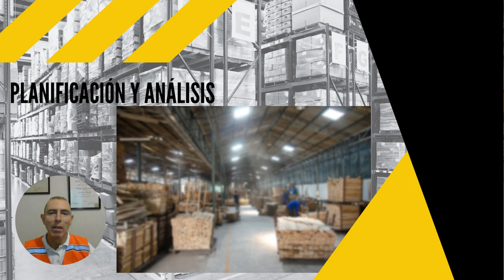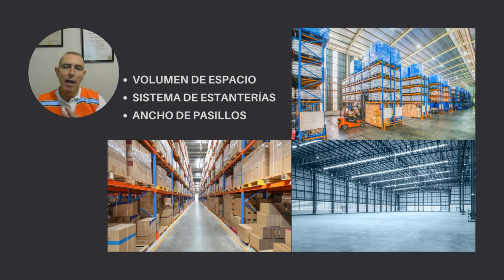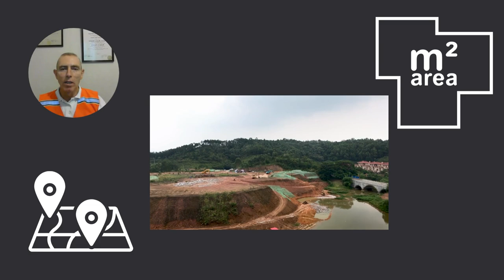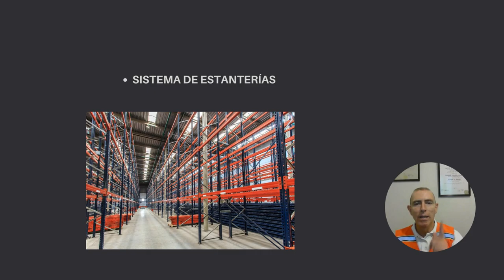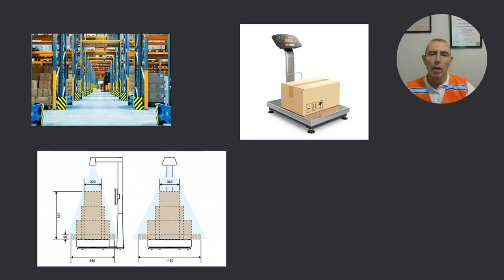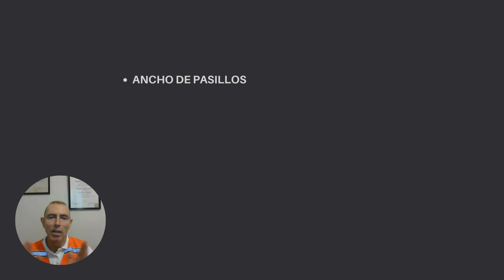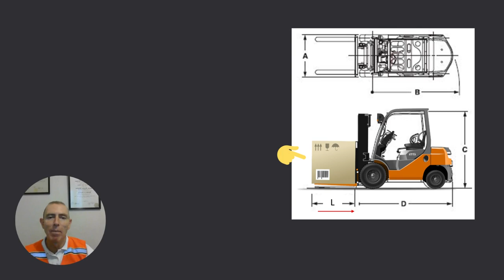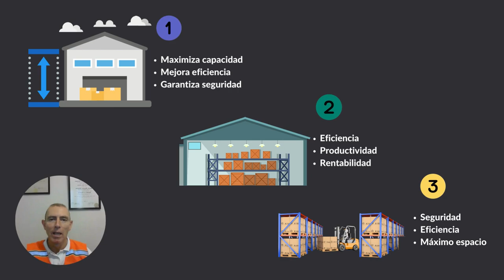3 CONSIDERACIONES IMPORTANTES EN EL DISEÑO DEL ALMACÉN - BUENAS PRÁCTICAS DEL ALMACÉN 076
Mis actividades implican visitar constantemente almacenes y centros de distribución de todo tipo, y en muchas visitas puedo darme cuenta de problemas operativos que se dan debido a la falta de planificación o la improvisación.

Algunos de los problemas más comunes que encuentro a menudo son:

Falta de planificación y análisis durante el diseño, que lleva en el futuro a problemas con aumentos de demanda imprevistos que en el corto y mediano plazo resultan en escasez de espacio de almacenamiento e ineficiencias en el flujo de trabajo y materiales.

Diseño poco óptimo del espacio, no aprovechando la altura con sistemas de estanterías adecuados resultando en capacidad de almacenamiento limitada y mayores distancias recorridas por los operarios.

Gestión inadecuada de flujos de trabajo y procesos. Falta de categorización de los inventarios para reducir tiempos y distancias recorridas, inadecuada disposición de pasillos que dificulta el movimiento de equipos, crea obstrucciones y retrasos de procesos.

Estos son solo algunos problemas que pueden evitarse durante la fase de diseño del almacén o la búsqueda de uno para rentar.

Hoy te hablo sobre 3 importantes consideraciones al diseñar un almacén.

Imágenes y videos bajo licencia creative commons de:

canva

Interlake Mecalux - Warehouse solutions en YouTube